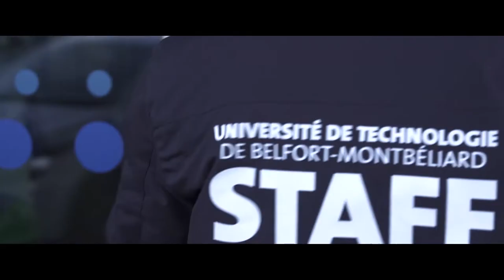Il est de retour en mai 2018... pour 4 jours - Teaser #0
Réalisation Time Prod.